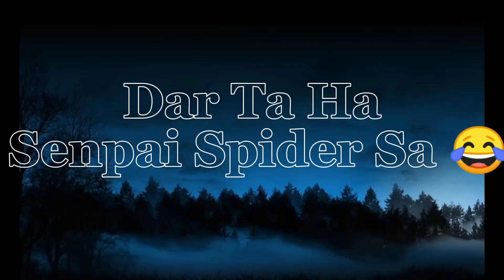edit X combo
We are one brothers in real life [only me], working on the same channel we are a professional Battle Royale Players and Streamers. We do our best to record all games and that's all enjoy watching. Join us now to receive our new videos.
Credit   @SenpaiSpider  @JoObaN
★Games:
Apex, Free Fire, Pubg Mobile,  Pubg, Fortnite, Call of duty, Valorant, CSGO, minecraft